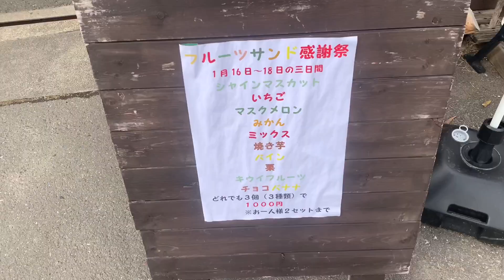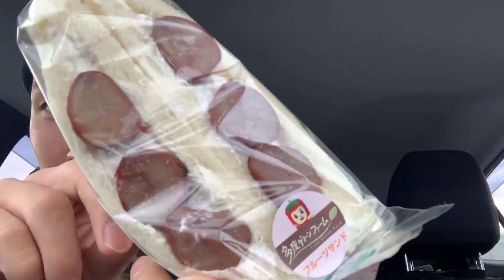【vlog】陸上100m選手の日常 「好きな物で生きていく」 「日頃痛めつけた体に至福の油」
たまーにのこの生活が生きる活力
今日をがんばり抜いた者のみ明日が来るんだよ

本日もお疲れ様でしたぁ

登録者様増えてきて嬉しいです。いつもありがとうございます。

何かあればコメントどうぞ^ ^